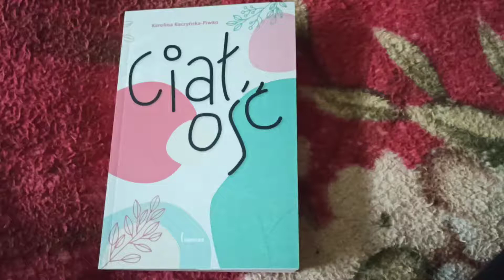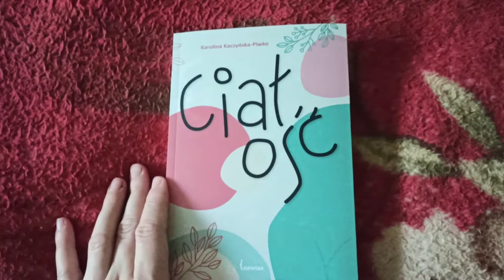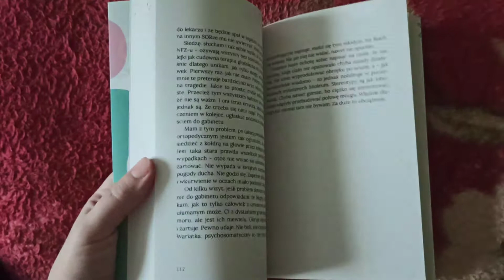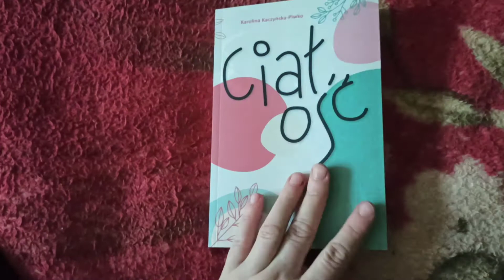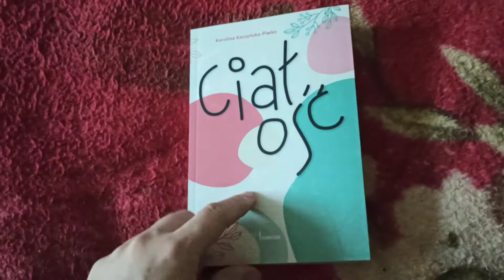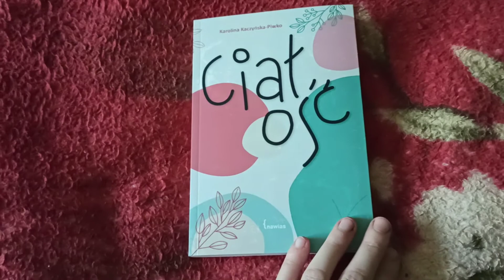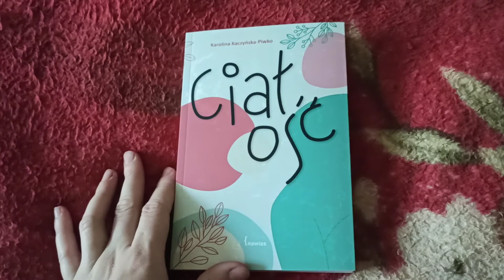,,Ciałość" Karoliny Kaczyńskej-Piwko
Bardzo dziękuję Wydawnictwu Nawias za bardzo poruszającą książkę do recenzji🥰🌸